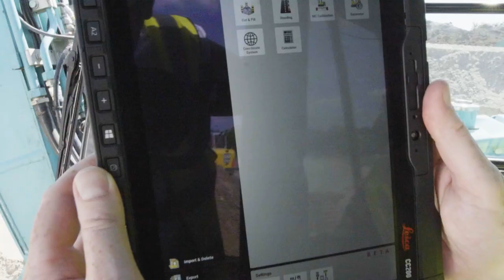LEICA Geosystems - Site Excavator CC200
En film for LEICA Geosystems, som omhandler deres Site Excavator CC200, samt de funktioner den er i stand til at udføre.
*SE FLERE AF VORES FILM HER*